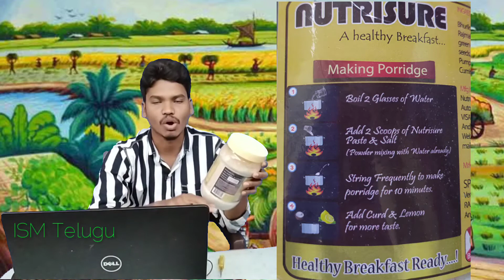Say No to Oil Food // Break Fast // Yes To Nutrition Food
USE THIS FOR GOOD HEALTH
USE AND EARN MONEY

SPM MARKETING